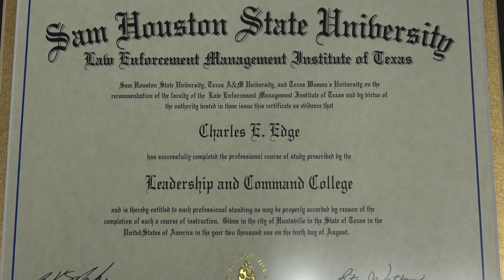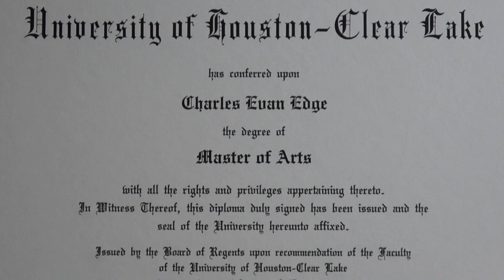Edge for Ellis County Sheriff Video Outlines his Qualifications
We appreciate your consideration in voting to Re-Elect Chuck Edge for County Sheriff.  In this video we outline his unique qualifications for this office.